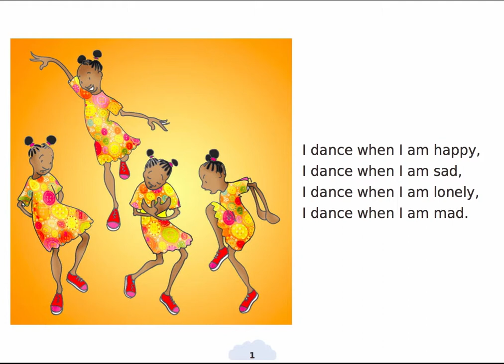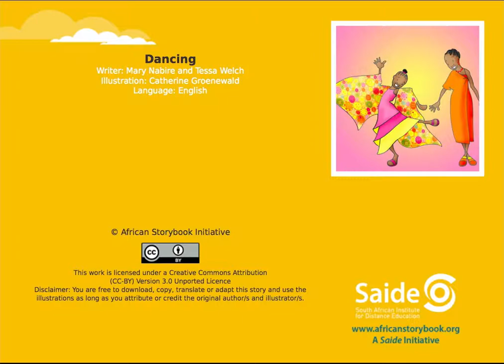Dancing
This is one of many stories available for free It's written by Mary Nabire and Tessa Welch, illustrated by Catherine Groenewald, and read by Stella Maris Namae.